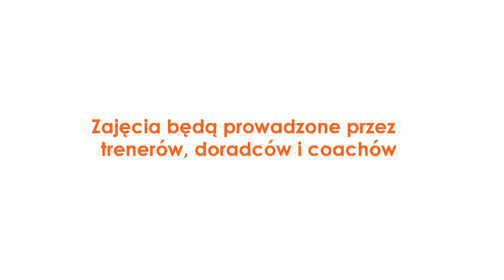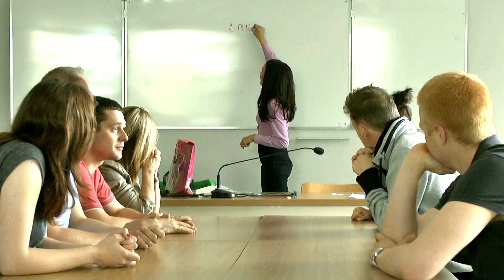Doradztwo i coaching w WSNHiD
Film przedstawiający kierunek Doradztwo i coaching na studiach I stopnia w WSNHiD. Zawiera wypowiedzi wykładowców, opinie studentów oraz zdjęcia z pracowni, wnętrz budynku.
Film został nakręcony w trakcie roku szkolnego 2012/2013.
Zainteresowani studiami na kierunku Doradztwo i coaching w WSNHiD wszystkie niezbędne informacje znajdą na